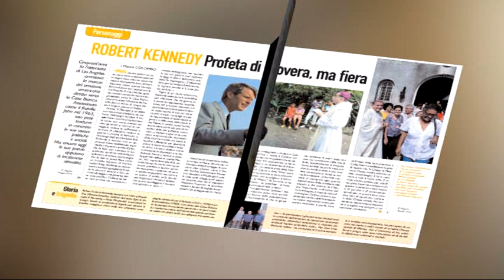Il Segno, il mensile della Chiesa ambrosiana: numero di maggio